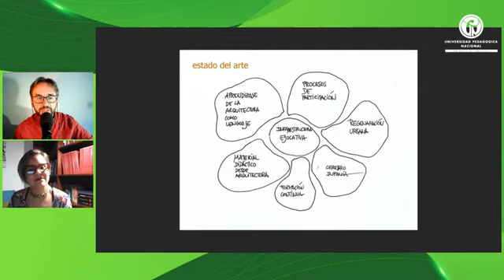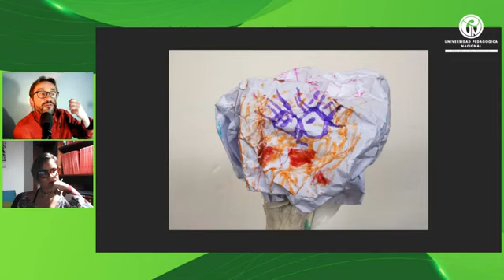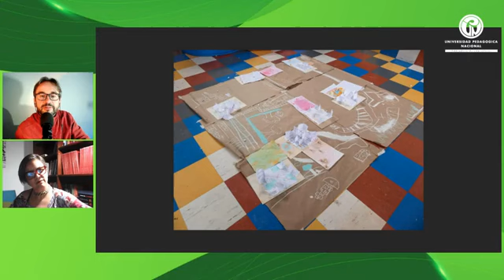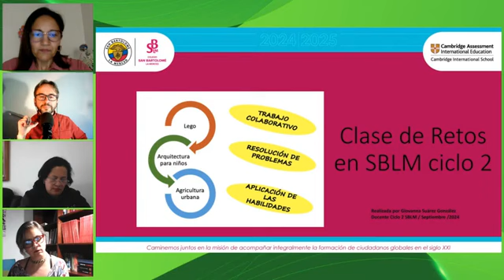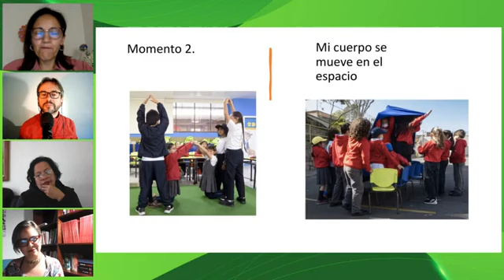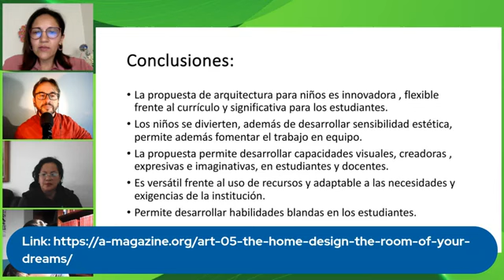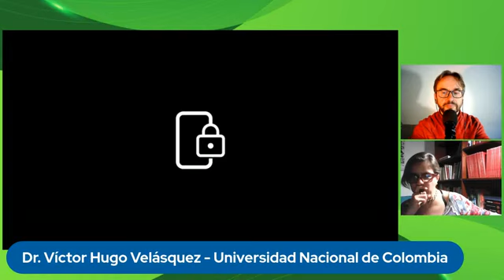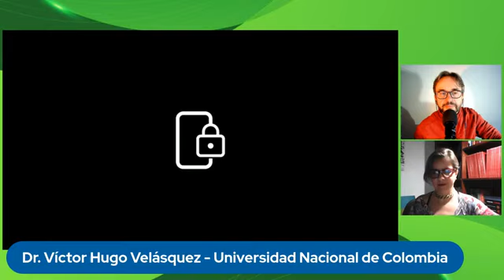Educación de arquitectura en Primaria de Bogotá. Conversatorio en la Universidad Pedagógica Nacional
El 24 de septiembre de 2024 grabamos un conversatorio por el canal youtube de la Universidad Pedagógica Nacional de Colombia sobre la investigación de doctorado que yo (Jorge Raedó) llevo a cabo desde octubre de 2022 con la Facultad de Educación de la Universitat de Girona y la Facultad de Arte y Arquitectura de la Universidad Nacional de Colombia. El objetivo de la investigación es introducir la educación de arquitectura (como nexo de contenidos) en Primaria de Bogotá. El objetivo de esta charla fue socializar algunos de los avances de la investigación, principalmente de las 40 horas de talleres llevados a cabo con 55 estudiantes de 6 a 9 años del Colegio Técnico Menorah y el Colegio San Bartolomé La Merced.

En el conversatorio participaron la Dra Sandra Durán de la Facultad de Educación de la Universidad Pedagógica Nacional como anfitriona, el Dr Albert Macaya del Departamento de Historia e Historia del Arte de la Universitat Rovira i Virgili de Tarragona como director principal del doctorando, el Dr Víctor Hugo Velásquez de la Facultad de Arte y Arquitectura de la Universidad Nacional de Colombia en representación de la Dra Silvia Arango que es la co-directora, la profesora Martha Guerrero del Colegio Técnico Menorah, la profesora Giovanna Suárez del Colegio San Bartolomé La Merced y el doctorando Jorge Raedó. El ingeniero "Lucho" se encargó del sonido y la imagen. Agradezco a la Universidad Pedagógica Nacional la oportunidad de este conversatorio que deseamos sea útil para los estudiantes y profesionales de la educación o la arquitectura.